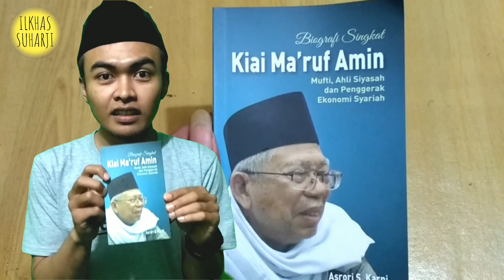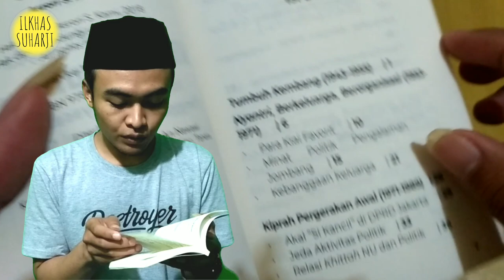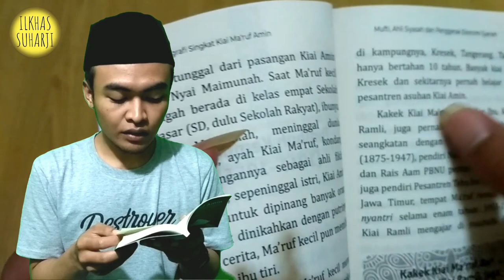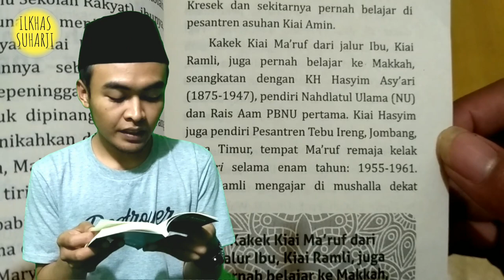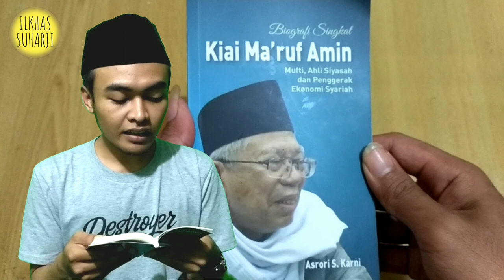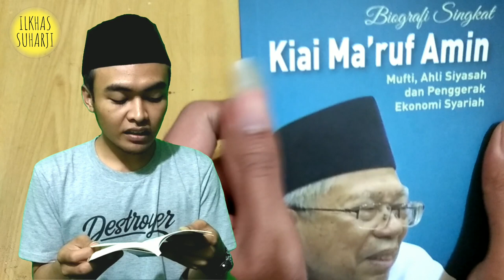NgaNU (Ngaji Nahdlatul Ulama) : Biografi KIAI MA'RUF AMIN (Wakil Presiden Republik Indonesia)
Pengumuman kepada semua subscriber channel kita ini, bahwa kita punya program baru yakni ngaji nahdlatul ulama (Nga-NU) yaitu pengkajian mengenai nahdlatul ulama dari aspek apapun, dan insyaallah akan kita istikomahkan untuk tayang tiap hari Jum'at pada pukul13.00 WIB.

BIOGRAFI TOKOH NU (Nahdlatul Ulama) : KIAI MA'RUF AMIN (Wakil Presiden NKRI) PART1 Adalah bagian pertama dari pembahasan dalam buku yang berjudul "Biografi Singkat Kiai Ma'ruf Amin : Mufti, Ahli Siyasah dan Penggerak Ekonomi Syariah" karya Asrori S. Karni, penerbit STIF SYENTRA, Serang Banten.

Dalam bagian pertama ini membahas mengenai masa Tumbuh Kembang Kiai Ma'ruf Amin antara tahun 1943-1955. Dimana menceritakan asal-usul beliau, yang terlahir dari seorang Ibu bernama Hj. Maimunah dan seorang Ayah yang bernama KH Mohammad Amin. Beliau lahir di Desa Kresek, Kecamatan Kresek, Kabupaten Tangerang, Provinsi Banten, Indonesia pada tanggal 11 Maret 1943.

Dalam bagian ini juga dijelaskan tentang riwayat Ayahanda dan juga masa kecil Kiai Ma'ruf Amin yang lebih dekat dan tinggal dengan Simbahnya yakni Kiai Ramli.

thanks.